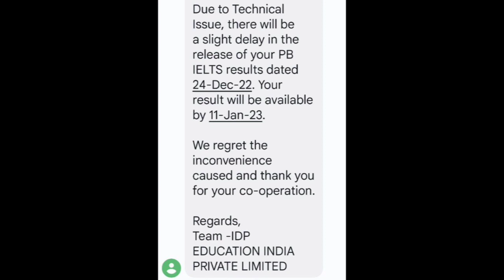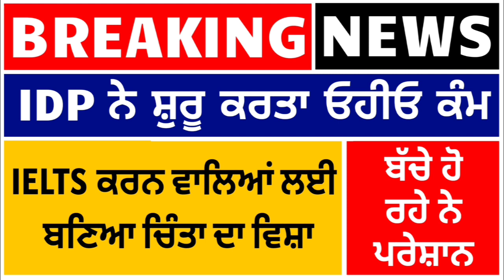Idp new rule, 14 January Ielts exam, 19 January Ielts exam, 21 January Ielts exam, 28 January exam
People also search for:
Makkar new cue cards
January - April Cue Cards Pdf
January 2023 cue Cards
January 2023 Ielts exam dates
14 January Ielts exam date prediction
19 January Ielts exam Prediction
21 January Ielts exam Prediction
28 January Ielts exam Prediction
Which exam is easy in January?